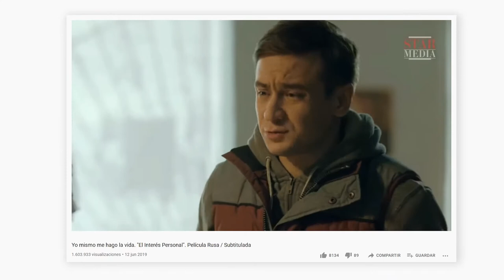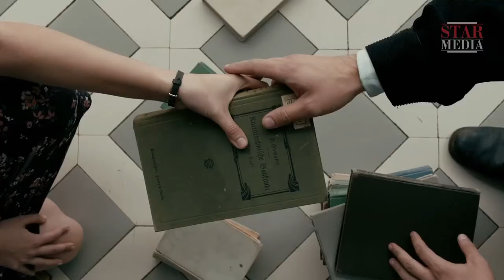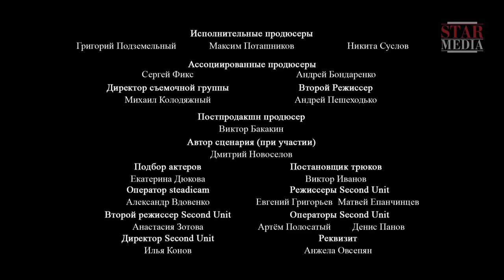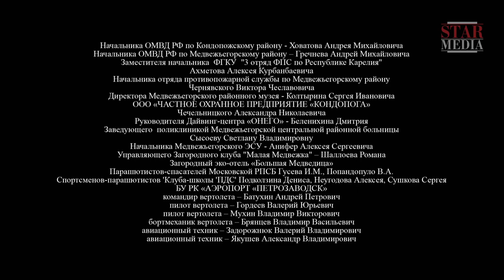Serie rusa HD ★ LOS AMANECERES AQUÍ SON TRANQUILOS (Ep. 2) ★ Subtítulos en ESPAÑOL y RUSO ★ RusAmor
Mayo de 1942. En el apogeo de la Gran Guerra Patria, lejos de la línea del frente, en una zona dejada de la mano de Dios, los fascistas lanzan tropas para dirigirse al ferrocarril de Kírov y al canal Mar Blanco-Mar Báltico. No son soldados de infantería ordinarios, sino saboteadores experimentados y entrenados, tropas de élite de las SS, unos "superhombres", por así decirlo. Y contra ellos – el capataz Váskov y cinco mujeres jóvenes de un puesto de artillería antiaérea. Al parecer, es una batalla de poca importancia, pero una arteria de transporte estratégicamente crucial está en juego, conecta los centros principales del país. ¿Podrán el capataz y sus frágiles reclutas evitar el sabotaje nazi, y a qué coste?